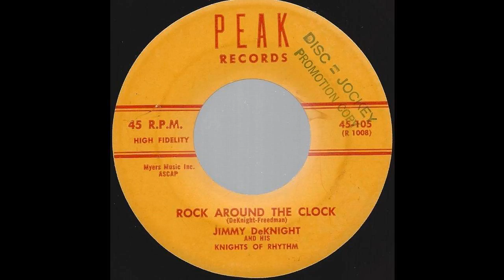Jimmy DeKnight - Rock Around The Clock - '59 Philly Rocker on Peak label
'59 Philly Rocker on Peak label
Original writer of track while member of Bill Haley & The Comets
For sale starting 26 April. 2015 on ebay at Wrigley Records